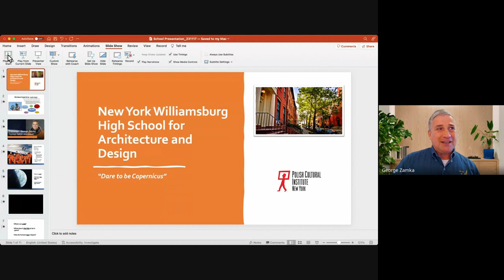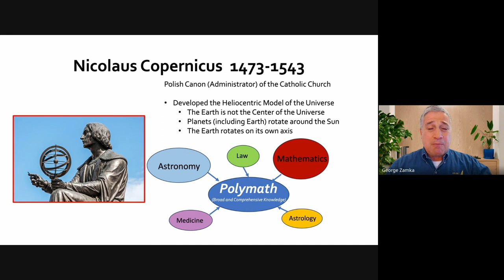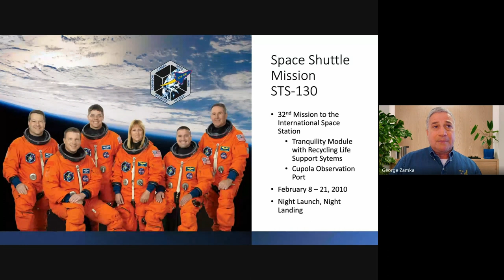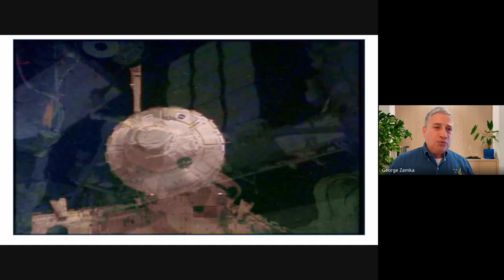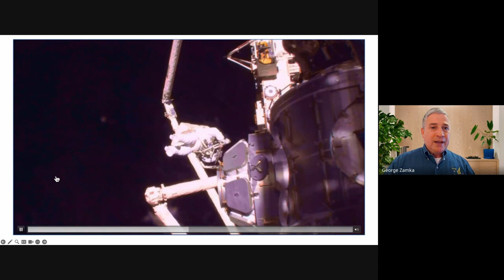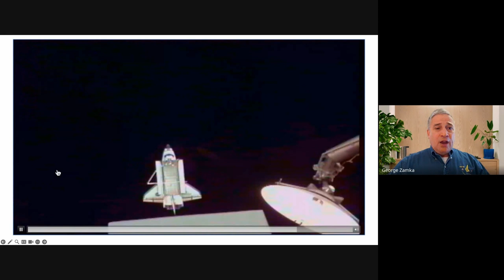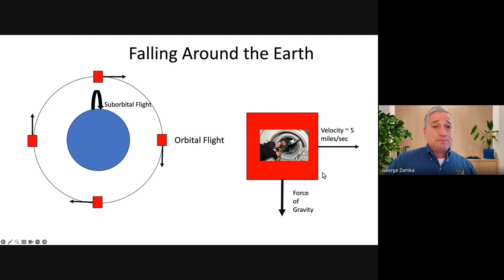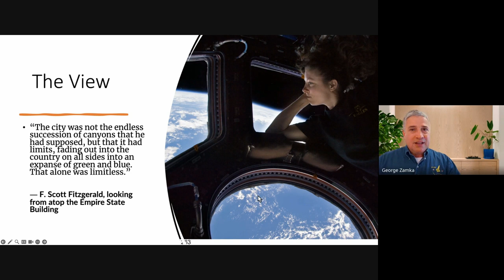Dare to be Copernicus: Meeting with a former NASA atronaut George D. Zamka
To celebrate the 550th anniversary of the birth of Nicolaus Copernicus Polish Cultural Institute New York together with Williamsburg High School for Architecture and Design organized an educational project inspired by the Copernicus' discovery.

On November 17, 2023 the students from the Williamsburg Architecture and Design High School joined by P.S. 175 from Queens met with a former NASA astronaut, Colonel George D. Zamka. He discussed his time at the international space station and his overall experience as a astronaut. He also focused on the subject of design and how it impacts life conditions in Space.

The film is a video recording of that meeting.

George D. Zamka is a former NASA astronaut, with Polish-Colombian roots, born in Jersey City and raised in New York. Zamka served as lead for the Shuttle Training and Procedures Division and as supervisor for the astronaut candidate class of 2004. In 2007, he completed his first spaceflight as pilot on STS-120. For his second spaceflight, Zamka commanded the crew of STS-130, which flew in February 2010. Colonel Zamka has logged more than 692 hours in space.